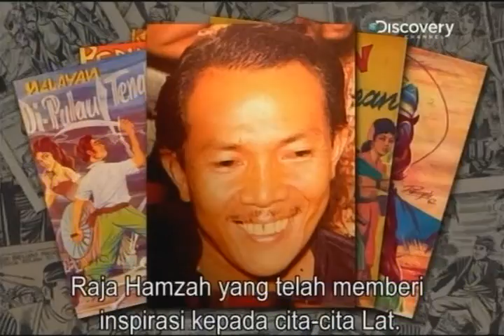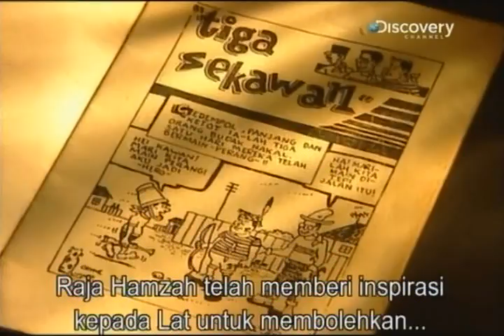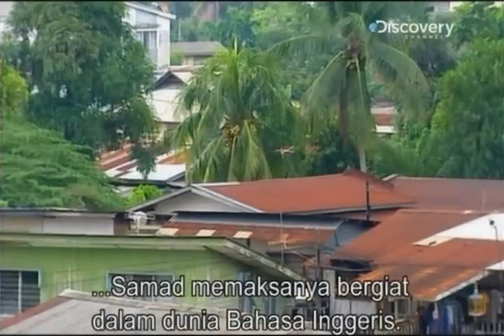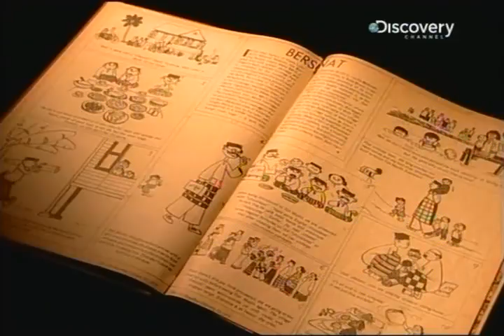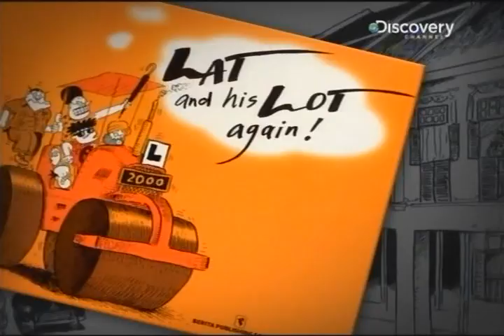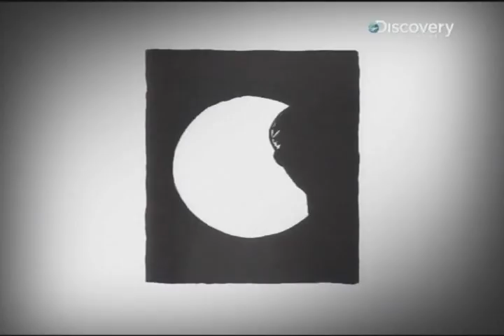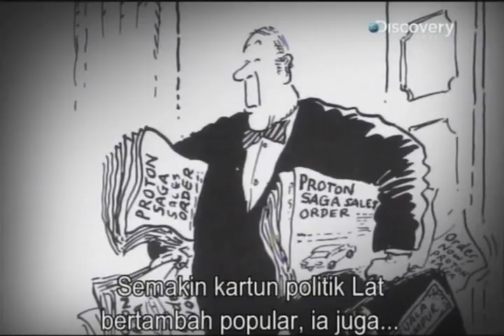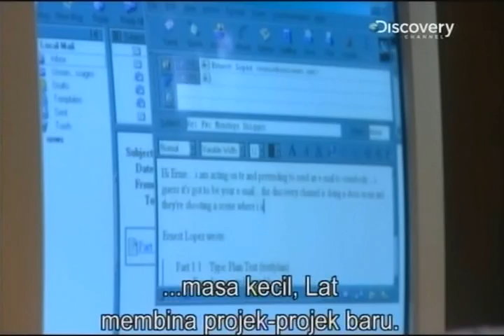Datuk Lat Documentary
Documentary about one of the most prolific Malaysian cartoonist Datuk Mohammad Nor Khalid or simply known as Lat. A proud kampong boy and a Perakian at heart, he travels abroad with childhood stories to be foretold to the entire globe.